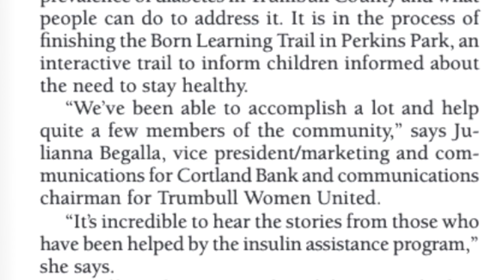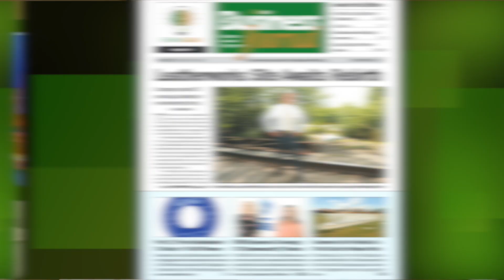Daily Buzz 7-21-21 | Meet the Penguins, Women United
We highlight the two local Women United groups to spotlight the work they're going in the Valley.

Plus: How you can meet the 2021 YSU Penguin Football team.

MCCTC Adult Career Center Hosts Open House, Job Fair

YSU Football Team Holds Meet & Greet with Fans Aug. 7